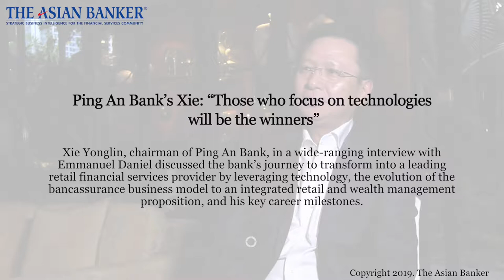Xie Yong Lin, chairman, outlines Ping An Bank's outlines digital journey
Ping An Bank chairman Xie Yonglin talked about the bank’s transformation journey into a leading retail financial services provider, the evolution of the bancassurance business model and his key career milestones and aspirations in his interview with Emmanuel Daniel.

Emmanuel Daniel is the award winning founder of The Asian Banker, Wealth and Society and related platforms. He is a global top 50 fintech influencer. His first book The Winning Bank is due out soon and The Winning Civilization in late 2022. Your feedback helps us build this platform.